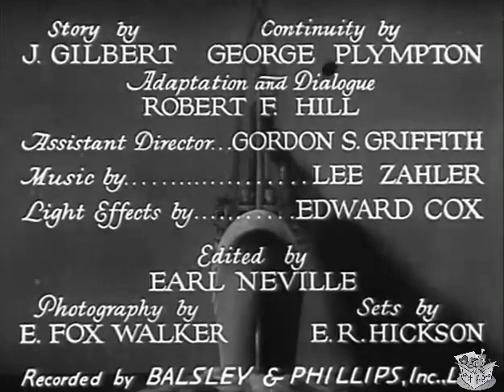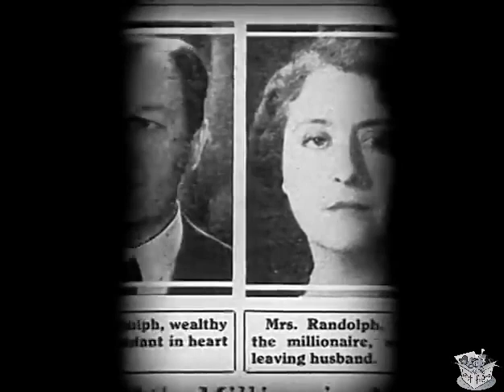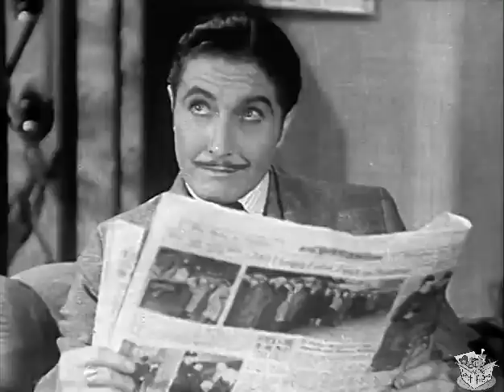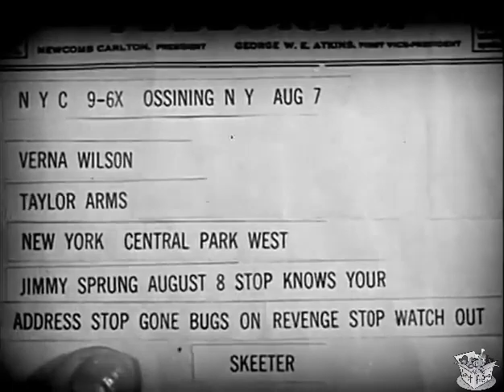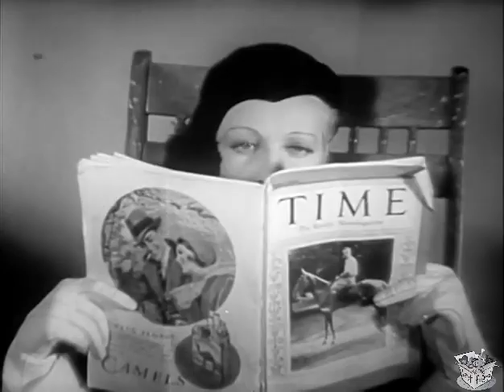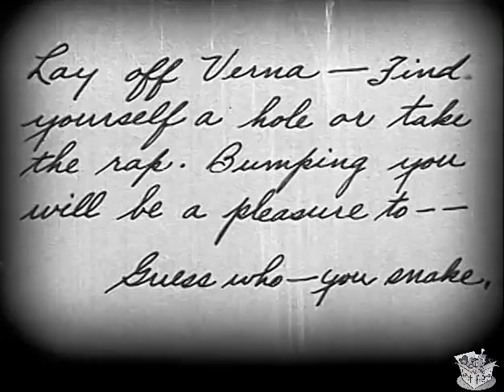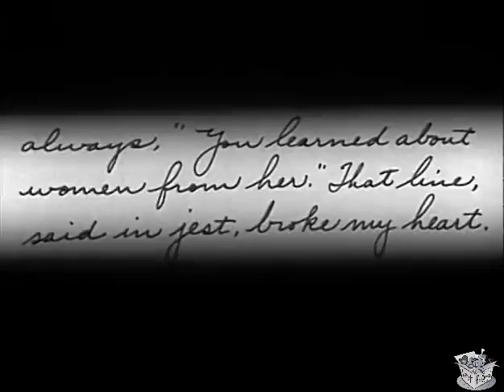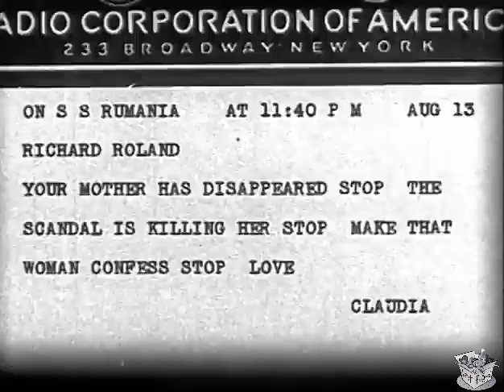LOVE BOUND aka Murder On The High Seas (1932) Jack Mulhall & Natalie Moorhead | Drama, Mystery | B&W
Instagram: Lost n Found Films

Love Bound is a 1932 American Pre-Code mystery film directed by Robert F. Hill and starring Jack Mulhall, Natalie Moorhead, Clara Kimball Young. It is a second feature produced by the Poverty Row studio Peerless Pictures. The film is also known as Murder on the High Seas, the alternative title it was later reissued under.

SYNOPSIS
A gold-digging woman wins a big settlement against an older married man, which threatens to destroy the man's family. His son, discovering that the woman is part of a ring of blackmailers and that she is planning to flee the country, takes along his hulking chauffeur and follows her onto an ocean liner. There the two pretend to be a pair of wealthy playboys so that the woman will make a play for him and try to blackmail him, too, so he can then expose her and prove his father's innocence. Complications ensue.

Gold-digging actress Verna Wilson demands money from a financial theatrical backer by falsely threatening to tell his wife that their relationship is more than professional. After he pays up his son Dick discovers that Verna is part of a gang of blackmailers and is now fleeing the country on an ocean liner. He boards the ship along with his chauffeur and the two pose as wealthy playboys in order that Verna will attempt to play the same trick on them. Dick and Verna instead fall in love, but things are complicated by the presence of her associates on board the ship, leading to a murder.

CAST & CREW
Jack Mulhall as Richard "Dick" Randolph, posing as Dick Rowland
Natalie Moorhead as Verna Wilson, alias Vera Wendall
Clara Kimball Young as Mrs. Jane Randolph
Edmund Breese as J.B. "Lucky" Morrison
Tom Ricketts as The Baron
Alice Day as Claudia Elliott
William V. Mong as Verna's Crooked Lawyer
Montagu Love as John Randolph
Richard Alexander as Larry, the Randolph Chauffeur, posing as J. B. "Lucky" Morrison
Roy D'Arcy as Juan de Leon
Lynton Brent as Jimmy Wilson
Sidney Bracey as Spriggins
Gordon De Main as Flynn - Private Detective
Robert F. Hill as Ship Passenger
Olaf Hytten as Ship Passenger
William H. O'Brien as Butler

Written by James R. Gilbert, Robert F. Hill, George H. Plympton
Produced by Sam Efrus, Albert Herman
Cinematography E. Fox Walker
Edited by Earl Neville
Production company Peerless Pictures
Distributed by Peerless Pictures
Language English